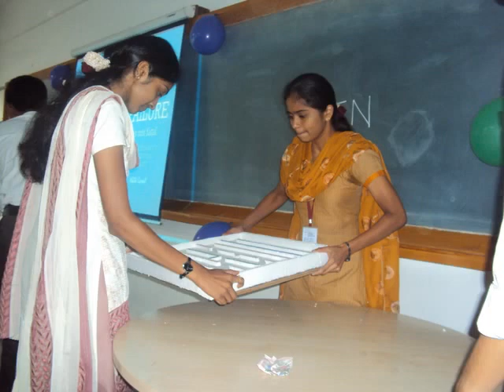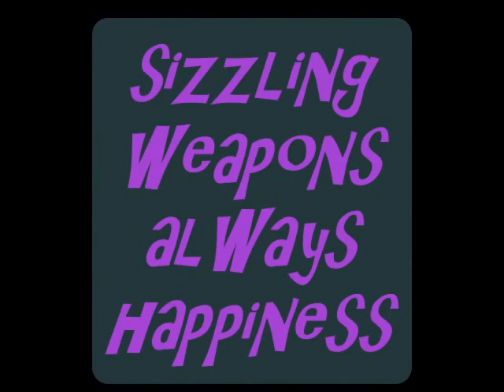dheventhar davidkumar ac cp vijayaprathaban cp kumar